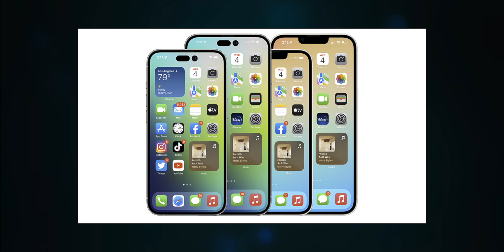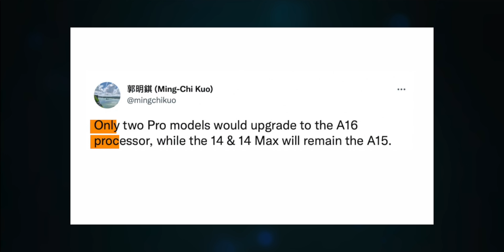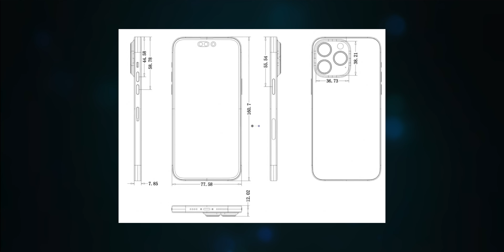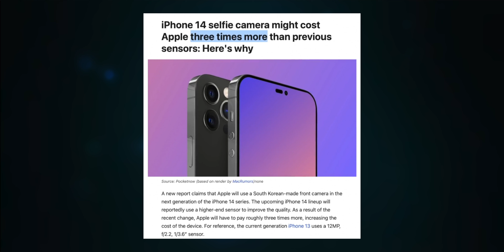iPhone 14: Leak bestätigt großes Kameraupgrade!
Das iPhone 14 bekommt eine neue Frontkamera. In diesem Video erfährst du alles Wichtige!

Du willst selbst mit YouTube starten? Ich verrate dir, was du vorher wissen musst! Starte jetzt kostenlos den YouTube Masterclass Videokurs

Meine YouTube Ausrüstung:
Sony Alpha 7c:

Sony 24mm F1.4 GMaster Objektiv:

Tamron Objektiv:

iPhone 13 Pro:

16" MacBook Pro:

iPad Pro 2021:

Magic Keyboard für das iPad Pro: